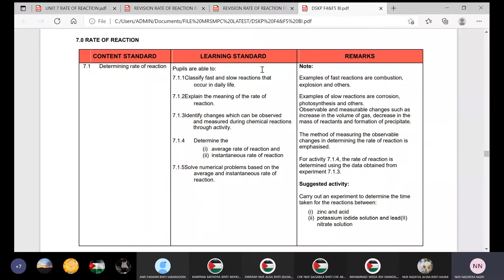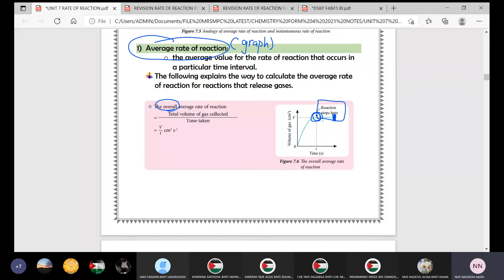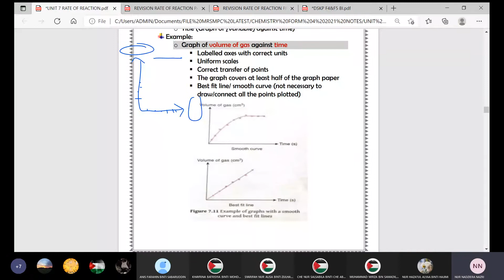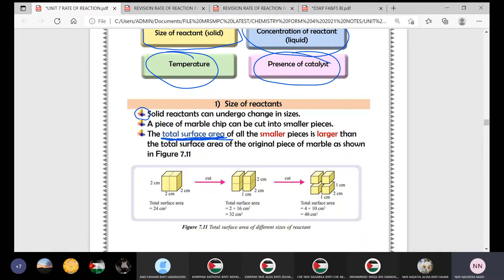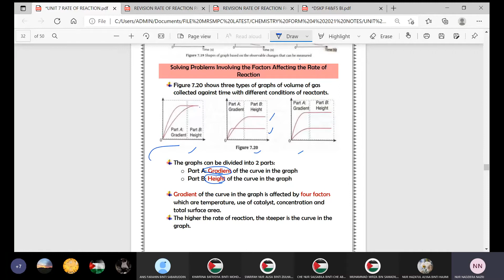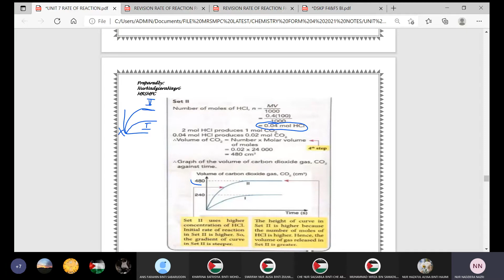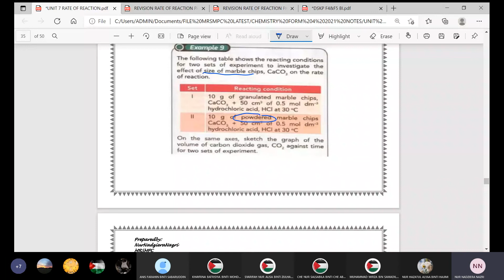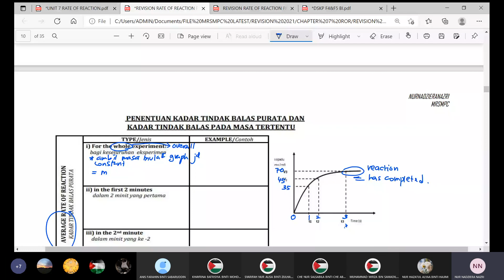FORM 5: PART I CHEMISTRY REVISION CLASS (WEDNESDAY, 08/09/2021-Meeting Recording)